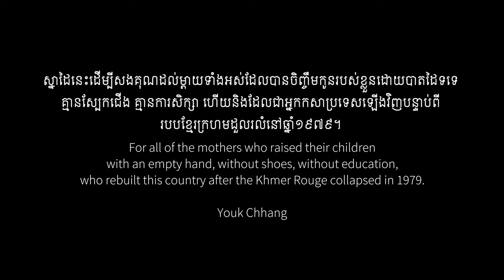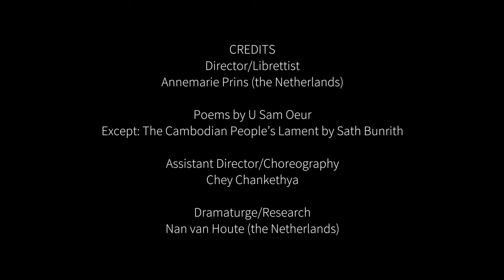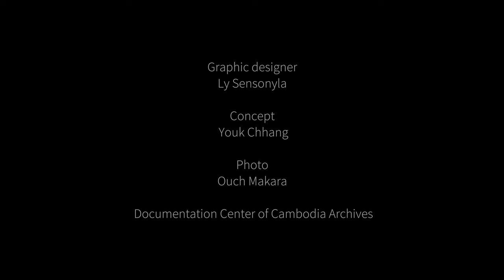GENOCIDE EDUCATION IN CAMBODIA: ល្ខោននិយាយ៖រឿងរ៉ាវនៃការបែងចែកប្រជាជន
ឈុតទី ១/៨
រឿងរ៉ាវនៃការបែងចែកប្រជាជន

សពឪពុកខ្ញុំនៅឯណា?
ឯងបានចាប់ខ្លួនគាត់។
ឯងបានសម្លាប់គាត់។
តើសាកសពគាត់នៅឯណា?
ខ្ញុំចង់បញ្ចុះសពឪពុកខ្ញុំ។

នាយក អ្នកនិពន្ធបទភ្លេង និង ទំនុកច្រៀង៖
អាន់ម៉ារី ព្រីនស៍ (ប្រទេសហូឡង់)

និពន្ធសាច់រឿងល្ខោន៖
ណាន វ៉ាន់ ហួត (ប្រទេសហូឡង់)

កំណាព្យ៖
អ៊ូ សំអឿ (អ៊ូ អឿ)

តួសម្ដែង៖
ម៉ម សុខលី
កូវ សុធារី
ឆុន ស៊ីណា
ប៉ុក សុវណ្ណា
ណេន ភារិទ្ធ

អ្នកច្រៀង៖
យិន វត្ថា

អ្នករាំ៖
ខៀវ សុវណ្ណារិទ្ធិ

អ្នកនិពន្ធបទភ្លេង និងអ្នកលេងភ្លេង៖
ឡេង សកុណា
រស់ សុគន្ធា

ថតនិងកាត់តវីដេអូ៖
អ៊ូច មករា

ផលិតល្ខោននិយាយ៖
មជ្ឈមណ្ឌលឯកសារកម្ពុជា សហការជាមួយ អម្រឹតាសិល្បៈ

ឧបត្ថម្ភដោយ៖
ទីភ្នាក់ងារអភិវឌ្ឍន៍អន្តរជាតិស៊ុយអែត, ទីភ្នាក់ងារសហរដ្ឋអាមេរិកសម្រាប់ការអភិវឌ្ឍអន្តរជាតិ និងសម្ព័ន្ធអន្តរជាតិនៃទីតាំងមនសិការ។